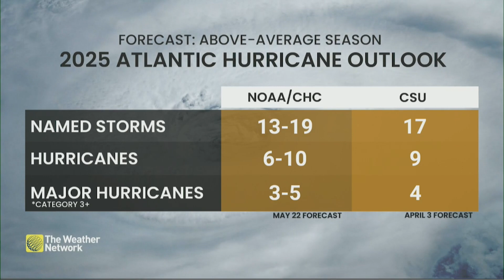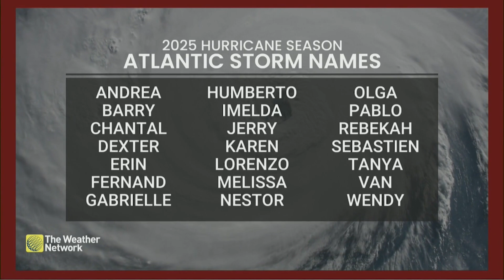2025 Atlantic Hurricane Season Kicks Off June 1st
The 2025 Atlantic hurricane season is officially underway as of June 1, with forecasters keeping a close eye on any early tropical development potential. Meteorologist Rhythm Reet from The Weather Network breaks down the details.